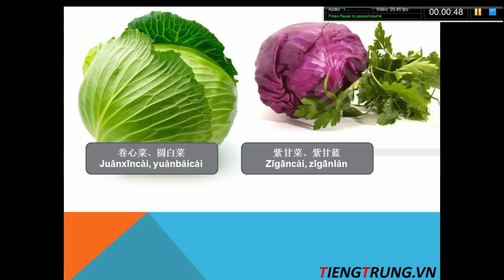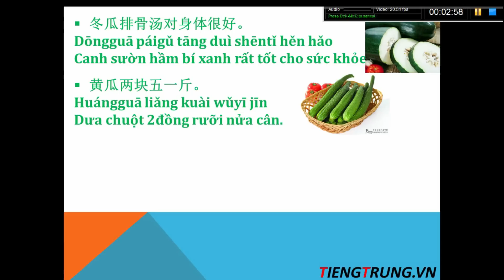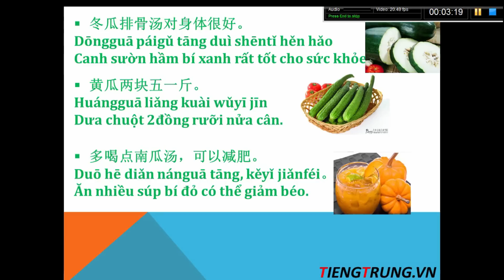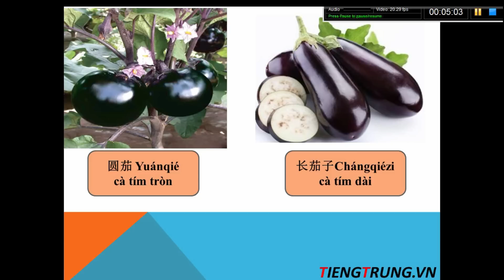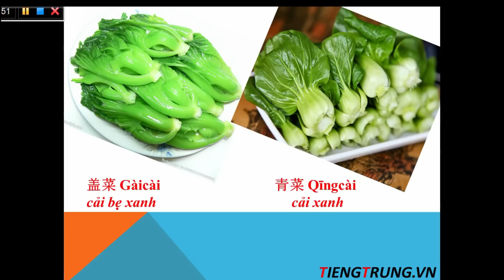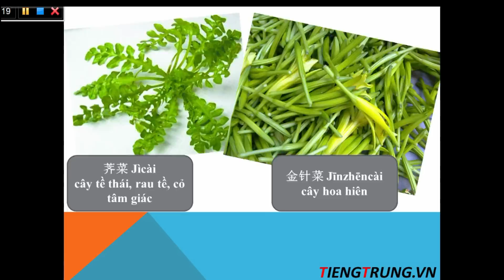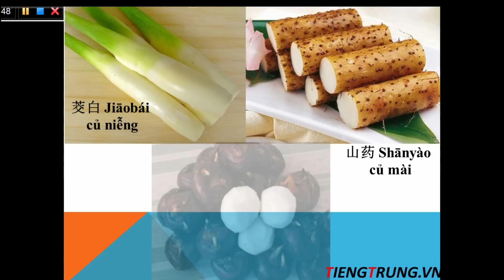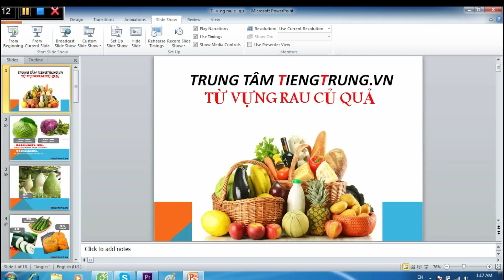Học tiếng trung theo chủ đề rau củ quả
▶Cơ sở 1: Số 10 ngõ 156 Hồng Mai – Bạch Mai – Hai Bà Trưng – Hà Nội
▶Cơ sở 2: Số 22 - Ngõ 38 Trần Quý Kiên - Cầu Giấy - Hà Nội